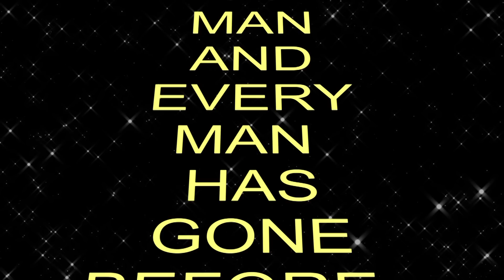SexTales2: "SUMMER BODY & Jockstraps" [Episode#3]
SexTales Round 2-
with Hosts: Carlos Martinez, Paris Buford, David BOOM and our new co-host Justin Rayne..

SexTales: "SUMMER BODY & Jockstraps" [Episode#3]
The host list their ideal summer bodyies, Newnue goes on the road to find the perfect jockstrap and plays "The Coochie jar"...

Hosts:
David Boom- @David Boom
Paris Buford- @s3duction69
Carlos/Loso- @loso_mua
Justin Rayne- @rayne_justin

Production:
Lester "Newnue" Matthews- Director/Producer
Claude Joseph- Co- Producer/Media
Allan Heinz- Media Production
YBN Entertainment/Hunter Production- Editor

Summit your SexTales.